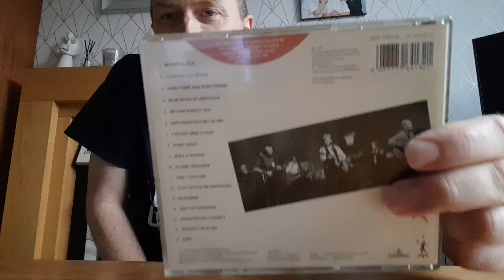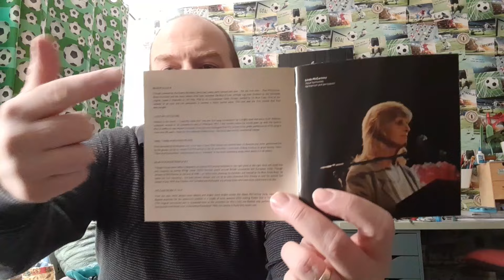Paul McCartney Unplugged Album Review - Talking Music - Paul McCartney - The Beatles - Wings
Chris Benson reviews Paul McCartney Unplugged